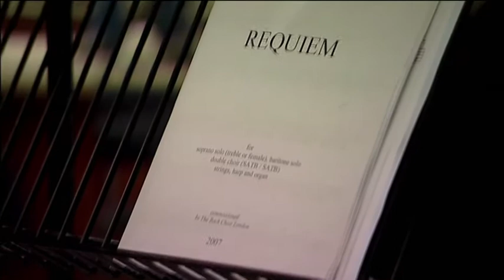Southern Sinfonia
David Hill and Kay Lawrence present Newbury based orchestra Southern Sinfonia, which launched the likes of pianist Lara Melda, winner of the BBC Young Musician of the Year in 2010. Video produced by JCL.